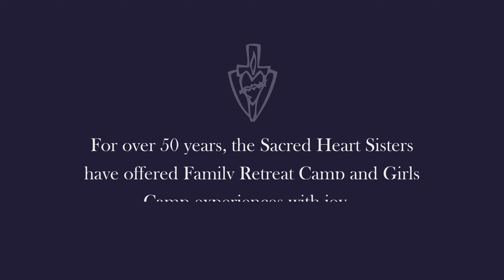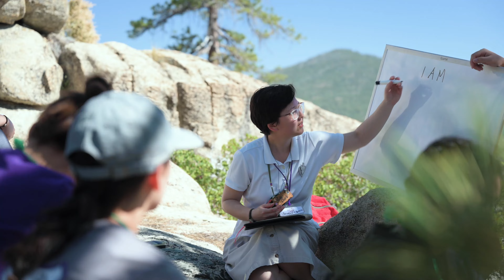Joyful Hearts! What Is Joy? Sacred Heart Sisters Serving Children and Families.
Joyful Hearts! What Is Joy? Second Video shown at the Gentlemen's Haberdashery 2024 Fundraiser at the Balboa Bay Resort, Newport Beach, California. Father Chris Heath and the Esser Family share about the Joyful Apostolate of the Sacred Heart Sisters with children and families at the Heart of Jesus Retreat Center, Santa Ana, California and Sacred Heart Retreat Camp, Big Bear Lake, California.